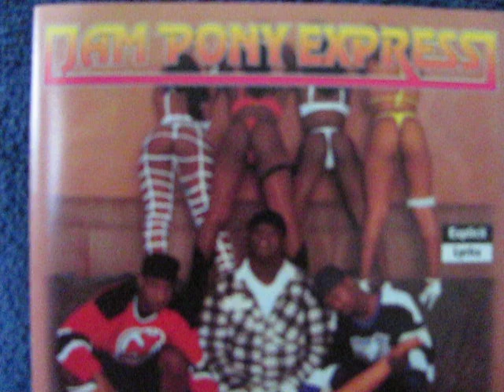Jam Pony Express-Capers(Slic Vic)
I really don't know the name of the song in the background & but it is JPE's Slic Vic regulating the hell out dis here.I don't own the song in the background nor do I mean any disrespect for JPE either I just am putting it up for your enjoyment as well as mine as I am a huge JPE fan for lyfe.Not meant to copyright or infringement.